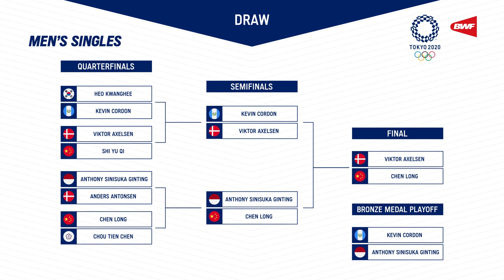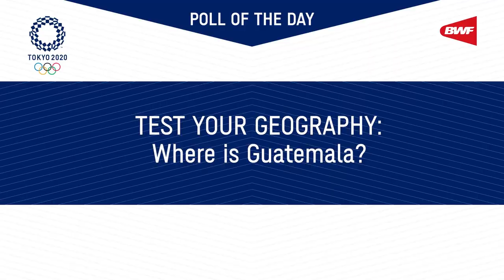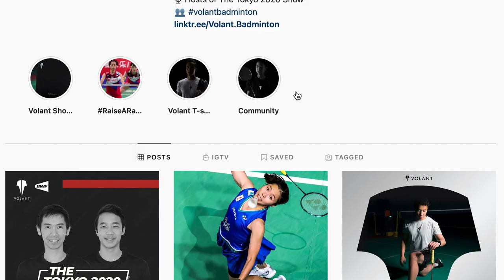The Tokyo 2020 Show - Episode 11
Did you get it right? On the final Tokyo 2020 Show, the guys reveal just where Guatemala is on the map and discuss the women’s singles final, plus their predictions on who will clinch men’s singles gold. Our last guest, Ben Beckman shares this thoughts on how the Tokyo 2020 Olympic Games have shaped up for badminton.

Be sure to catch the 𝗧𝗵𝗲 𝗧𝗼𝗸𝘆𝗼 𝟮𝟬𝟮𝟬 𝗦𝗵𝗼𝘄 daily for all the latest news, views, updates and much more from the Olympics 🇯🇵

Presented by The Badminton Podcast.